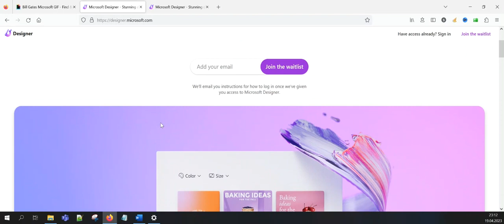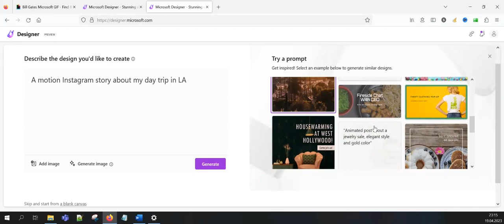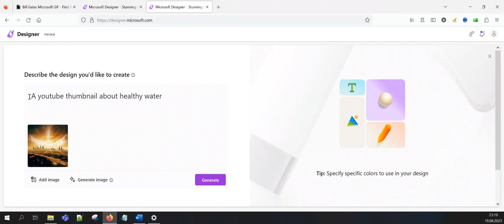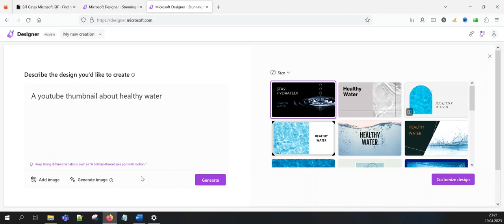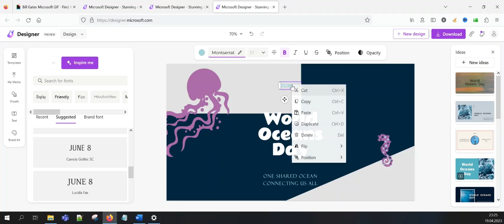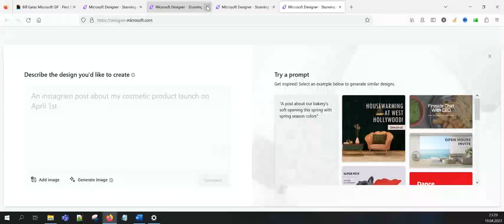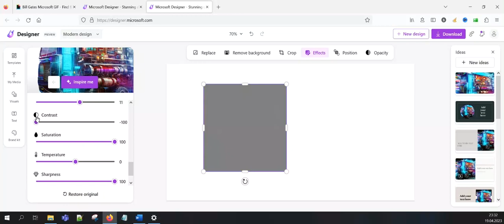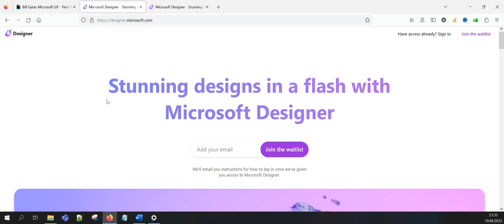Microsoft Designer BETA Zugang erhalten (AI) - Erster Eindruck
Ich bin gespannt was du von Microsoft Designer hältst...!

▼ ▽ PLAYLISTEN